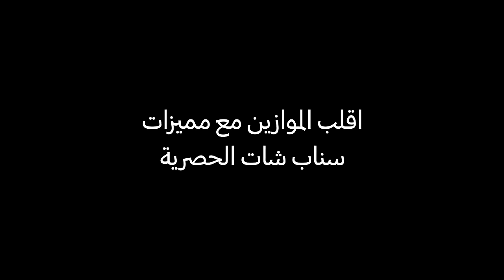سامسونج | Galaxy S22 Ultra التقط أدق التفاصيل من بعيد مع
استمتعي بالتصوير أكثر بزوم أكبر ودقّة أعلى مع خاصية التقريب حتى 100 مرة لسناب شات في هاتف